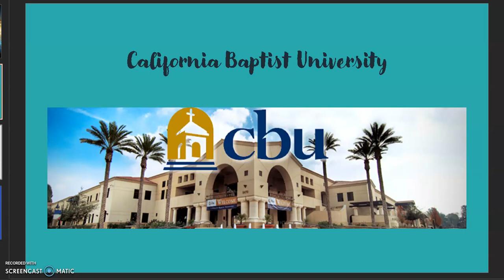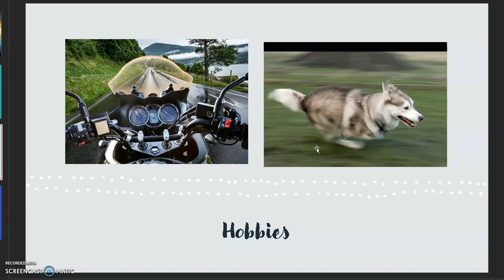Week 1 Introduction Public Personnel Management